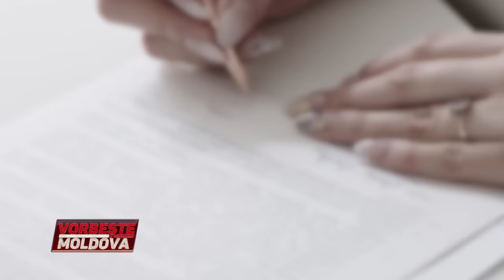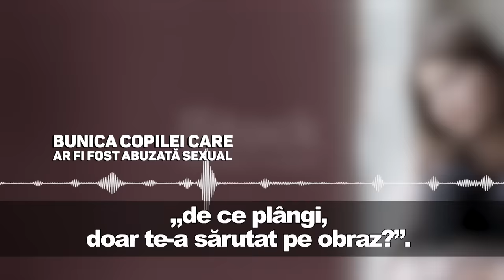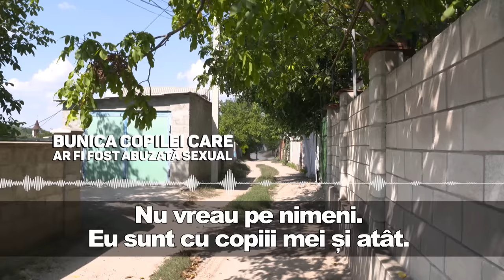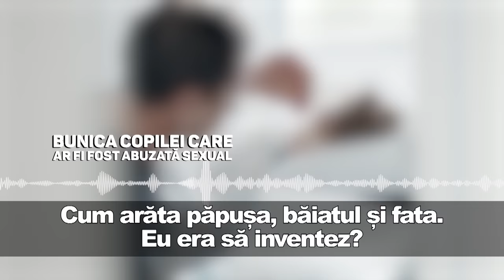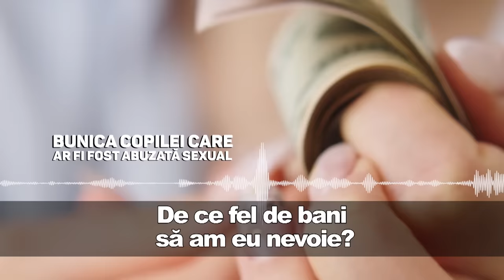VORBEŞTE MOLDOVA: MARIA SPUNE CĂ O VECINĂ I-A BĂGAT SOŢUL ÎN PUŞCĂRIE DIN GELOZIE